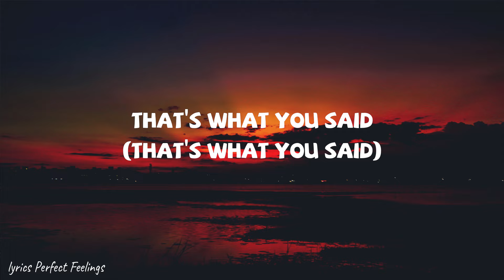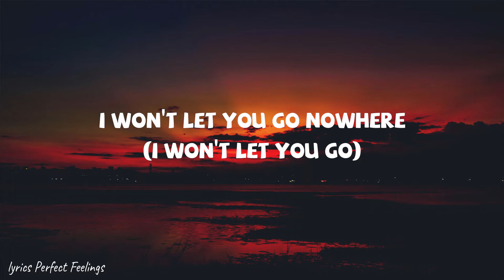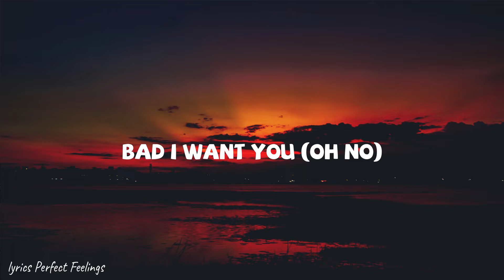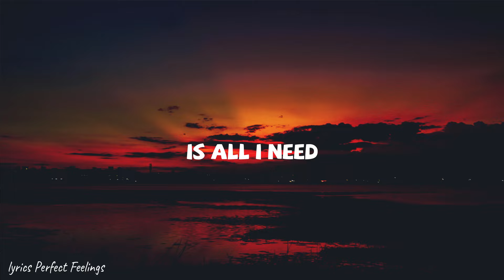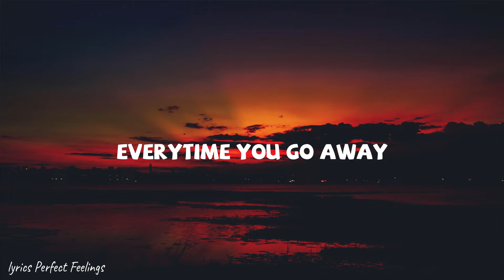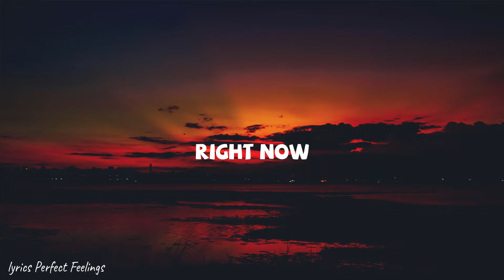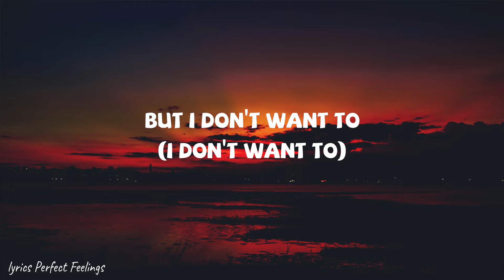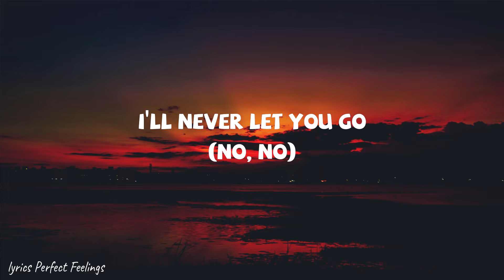Nick Jonas, Robin Schulz - Right Now (Lyrics)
NICK JONAS

 / nickjonas

 / nickjonas

 / nickjonas

 / robin.schulz.  .

 / robin_schulz

 / robin__schulz